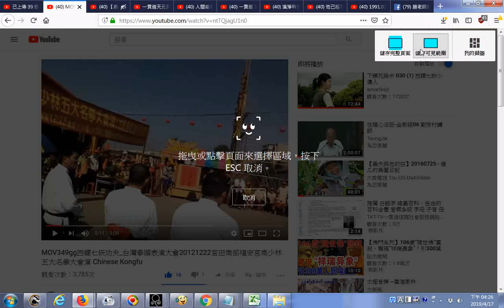推薦 MOV349gg西螺七崁功夫 台灣拳頭表演大會20121222官田南部福安宮南少林五大名拳大會演 Chinese Kongfu YouTube